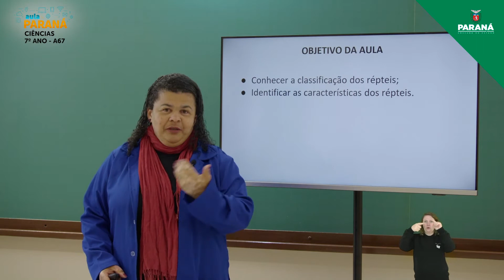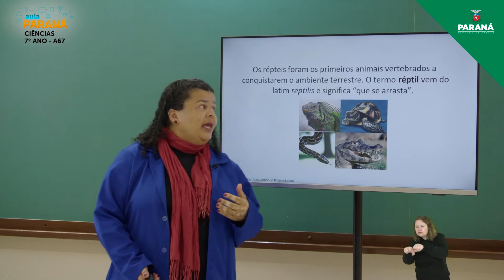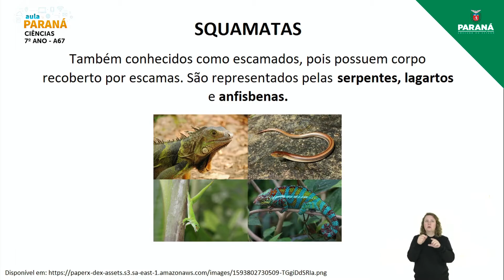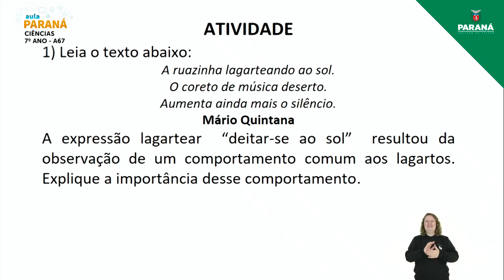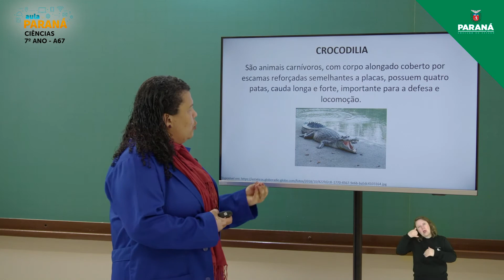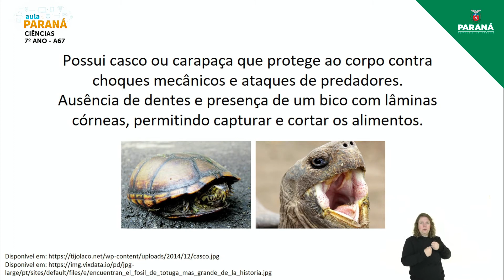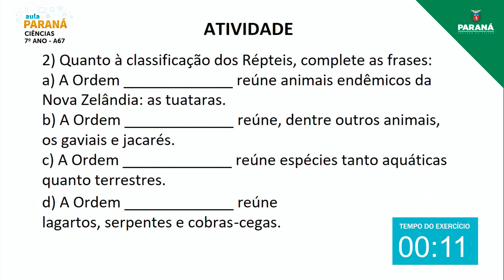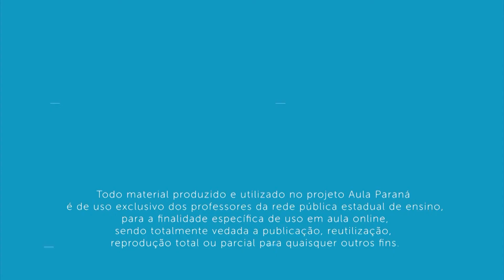2021 | 7º Ano | Ciências | Aula 67 - Répteis: Classificação e Características